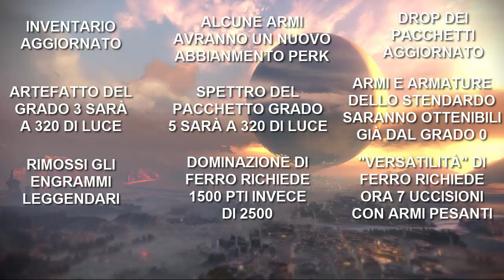DESTINY NEWS #18| "Nuovi aggiornamenti nello STENDARDO DI FERRO"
▬▬▬▬▬▬­­­­­­­­­­­­­­­­­­­­­­­­­­­­­­­­­­­­­­­­­­­­­▬­­­­­­­­­­­­­­­­­­­­­­­­­­­­­­­­­­­­­­ஜ­۩­۞­۩­ஜ▬▬▬­▬­▬­▬­▬­▬­­­­­­­­­­­­­­­­­­­­­­­­­­­­­­­­­­­­­­­­­­­­­­­­▬
~ＬＥＧＧＩ ＬＡ ＤＥＳＣＲＩＺＩＯＮＥ~
▬▬▬▬▬▬▬ஜ۩۞۩ஜ▬▬▬▬▬▬▬▬­­­­­­­­­­­­­­­­­­­­­­­­­­­­­­­­­­­­­­­­­­­­­­­­­­­­­­­▬

Ecco delle piccole modifiche molto significative che sono state apportate nel torneo di Lord Saladin!

Buona visione!